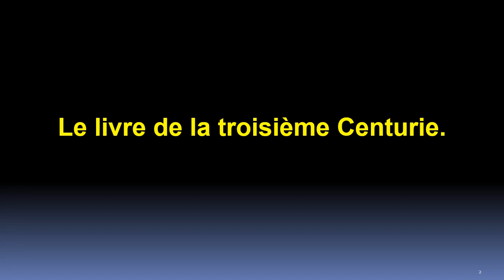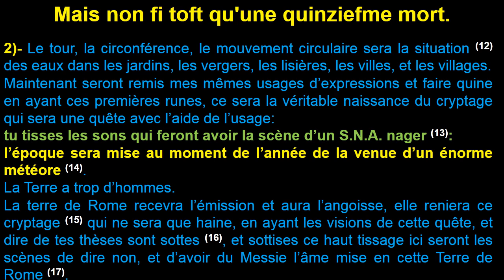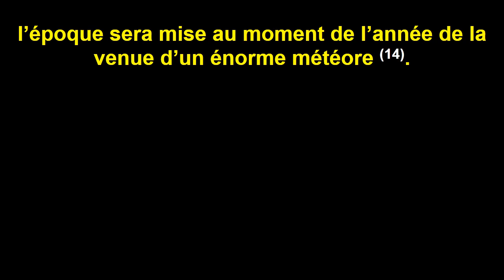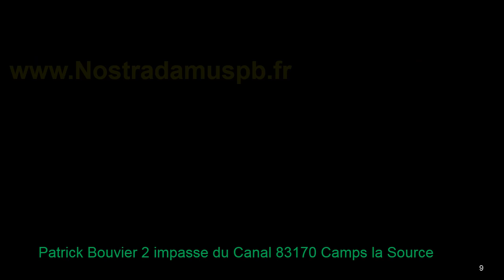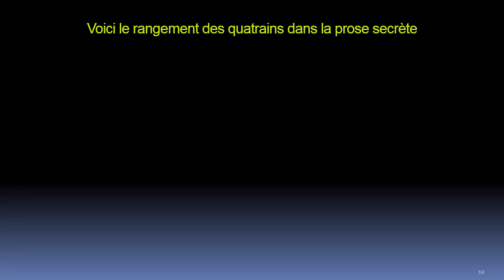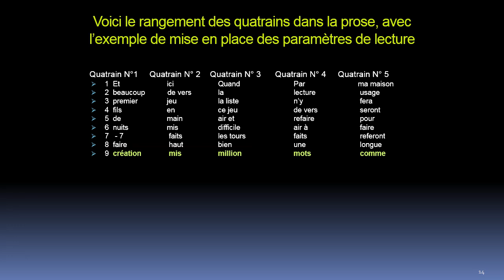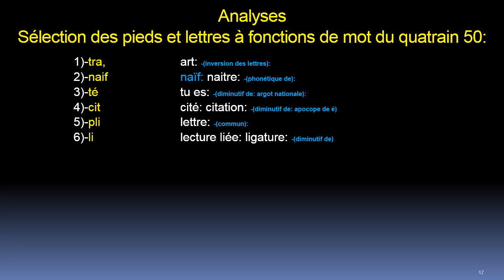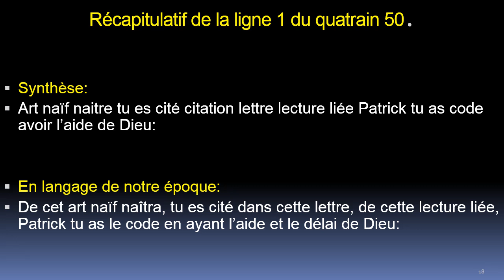Sous-marin Russe 1 juillet 2019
Façon extraordinaire  pour Nostradamus d'indiquer la date de cet incident, ce qui nous prouve qu'il ne faut pas prendre à la légère le message final de Nostradamus.